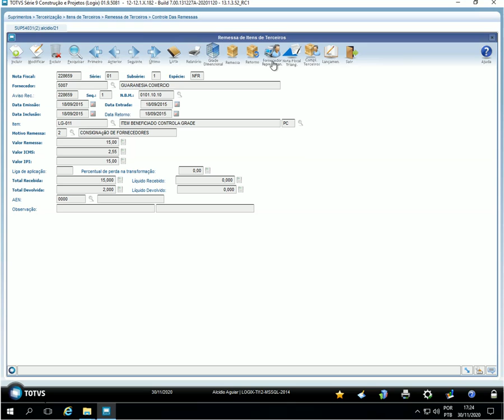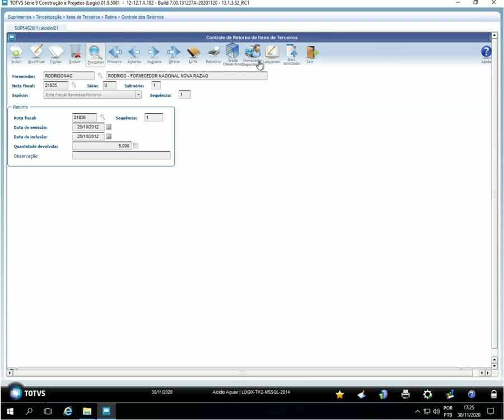How To | Remessa e Retorno de Terceiros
Nesse vídeo iremos apresentar  novas telas  em metadados de Movimentação de Remessa(SUP54031)  e Retorno(SUP54028) de estoque de terceiros.

Acesse ao portal de produtos da TOTVS e saiba mais sobre o TOTVS Backoffice (Linha Logix)